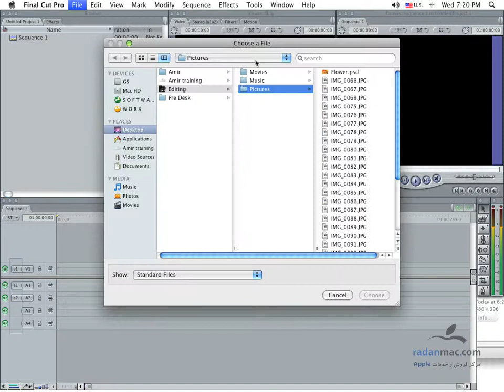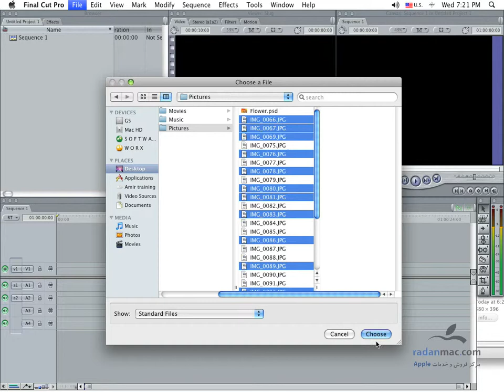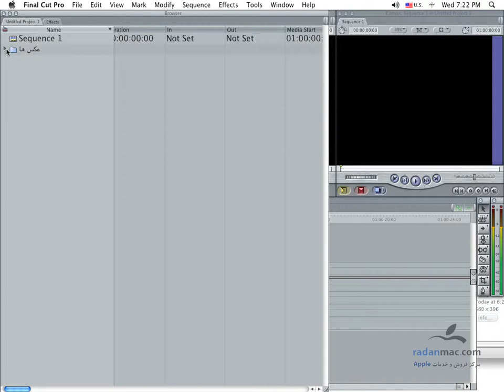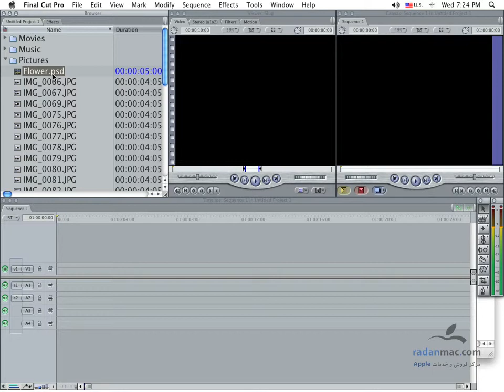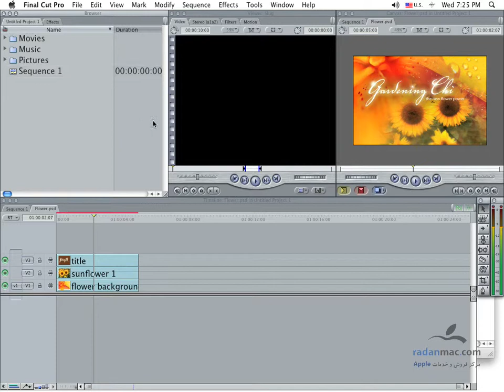3. FCP - Import - Persian